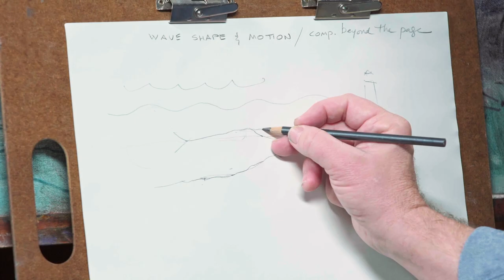Don Demers: Mastering the Sea (Trailer)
Capturing the power of crashing waves or moving water won’t be a mystery any longer with Don Demers’ signature “scientific” approach. Discover how to consistently paint nature’s most elusive element with accuracy and emotion … and rise above your peers!